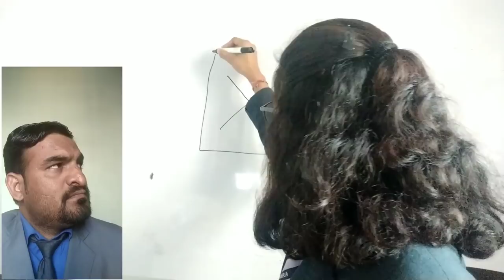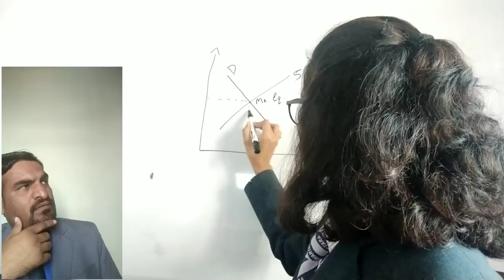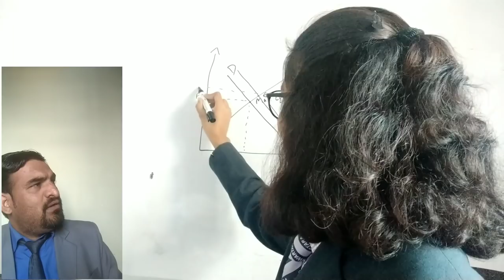Viva: practical exam class12 Economics live practice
mock interview for Economics
live viva with students
Practical exam class 12th
expected questions
Economics Viva
important questions for practical exam Viva for Commerce
Viva for accounts
business studies viva
Practical exam class 12
economics with sk
viva class 12th Commerce
viva by students
important questions for Viva
mock viva